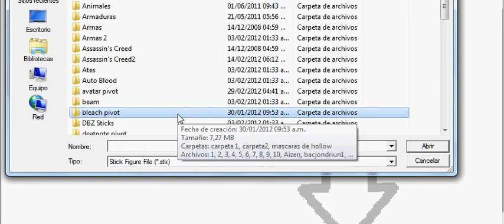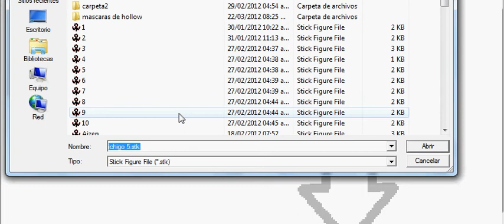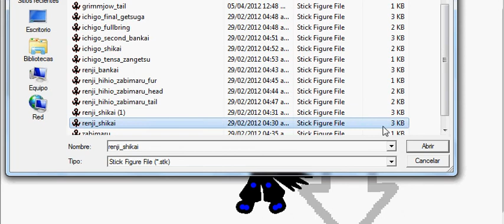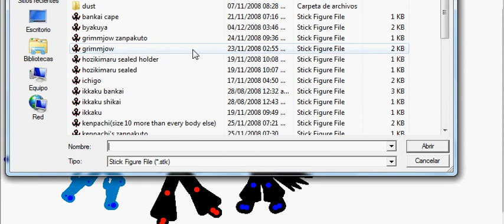dowload pack de bleach pivot(mediafire)